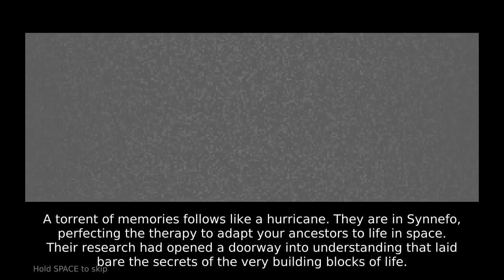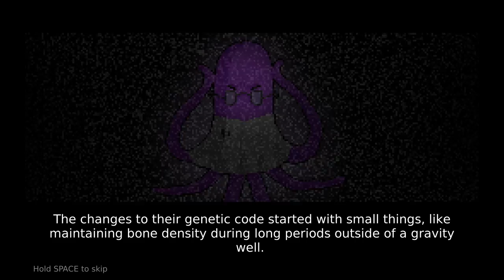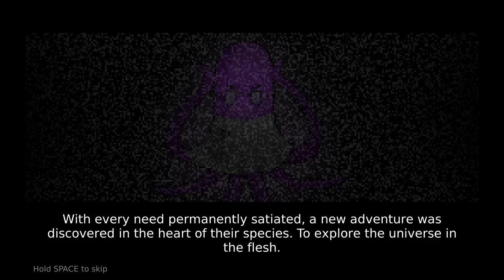Unlocking the secrets aka Patrick reads you a story ~ Finale | Meeple Station Let's Play E11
I honestly didn't expect it to end this soon but yes, we have reached the end of the game. I loved this narrative, very touching ending to this fun space adventure.

If you watched this series – let me know what you're interested in seeing next! See you soon ~